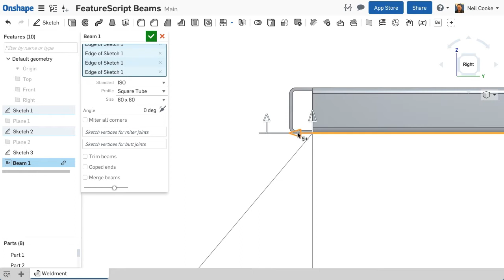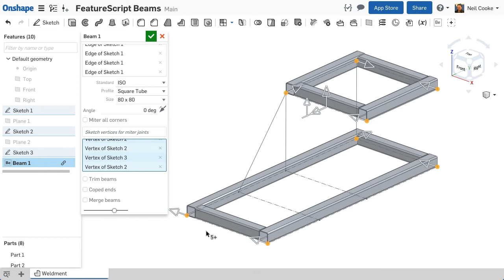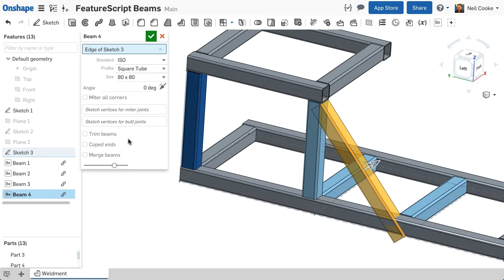Beams - Custom Feature Spotlight | Tech Tip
Onshape’s custom Beam feature, available free on the FeatureScript Spotlight page, saves tremendous time on creating weldments.